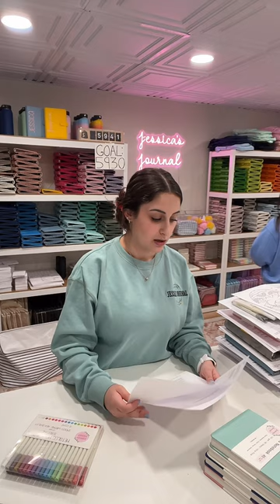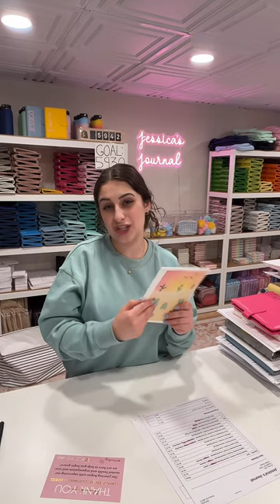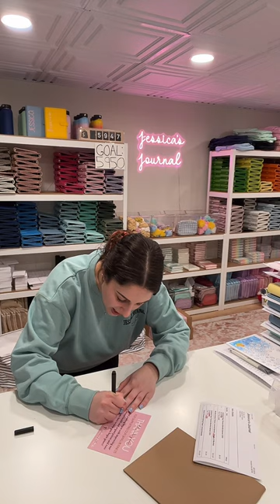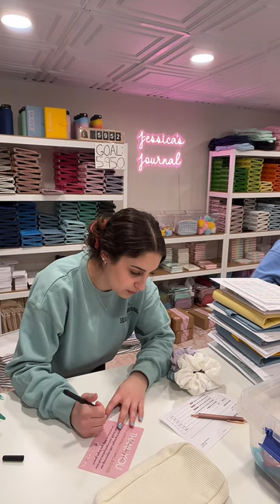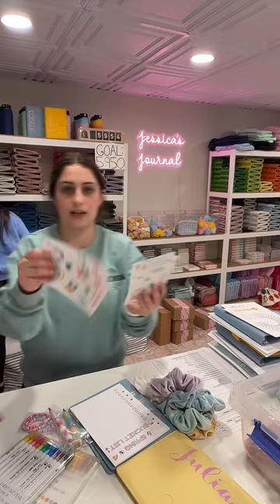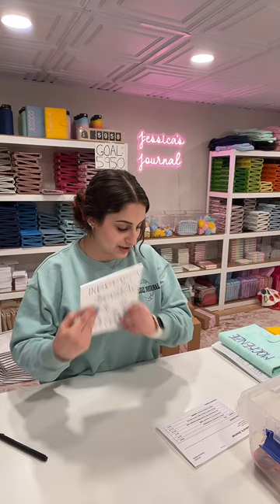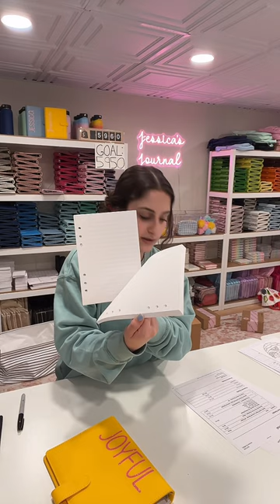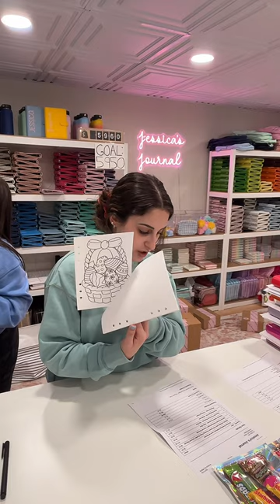Live Order Packing | 03/19/2024 Part 2 Livestream | Jessica's Journal